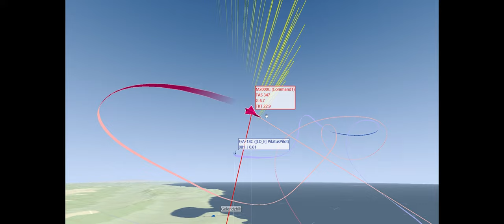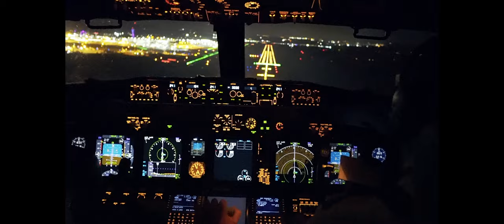Trevor Jacob COULD have Landed (FS2020)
As an armchair enthusiast (and an airline captain) I thought it is my duty to tell the people of YouTube how Trevor Jacob could have landed his Piper J3 Cub without endangering anyone on the ground, had his aircraft really did suffer an engine failure, instead of jumping out with a parachute.

Timecodes
0:00 - Intro
4:40 - Channel Intro
5:08 - Engine Failure
13:16 - Forced Landing

My system specs:
VR Headset: HP Reverb G2
Trackir 5
HP Z38C 38" Widescreen monitor
AMD 3950X OC @ 4.3GHz
Nvidia RTX 3090
64GB RAM
2TB M.2 EVO 970 SSD
HOTAS Thrustmaster Warthog + F/A-18 Grip
Virpil T-50CM3 Throttle